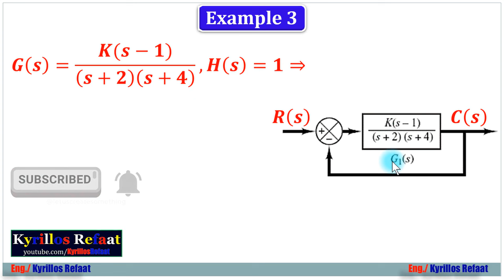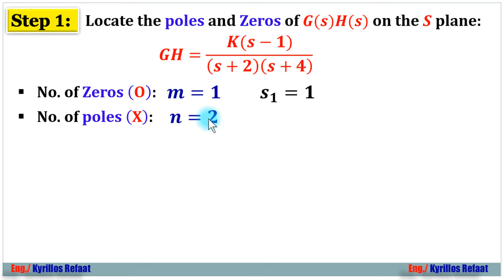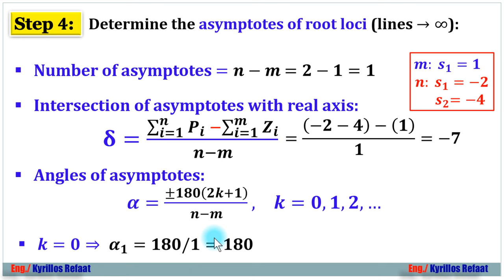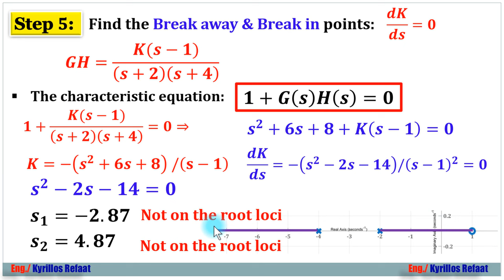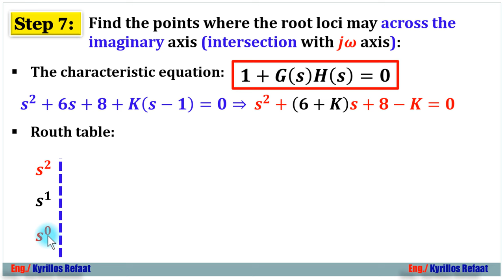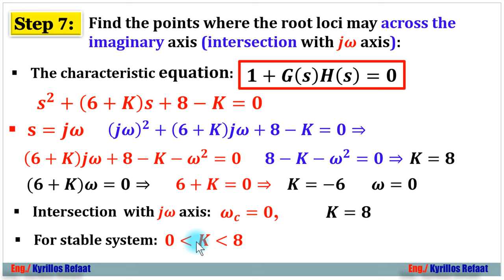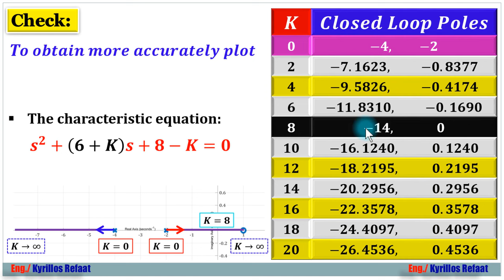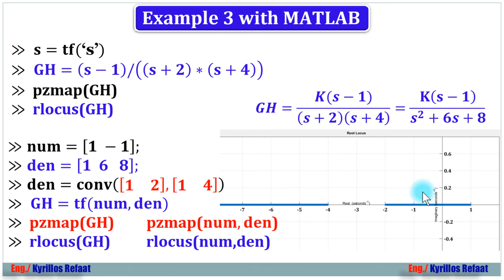Example 3 | Root Locus Method for Negative Feedback System | Control Systems | Kyrillos Refaat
في هذا الفيديو نشرح مثال 3 (Example 3) علي رسم
Root Locus for Negative Feedback systems
وهذه سلسلة شرح هندسة نظم التحكم (التحكم الآلي)  وهي مادة اساسية  وهامة لكل طلاب الهندسة قسم كهرباء (سواء اتصالات او حاسبات او تحكم).
  رابط السلسلة الخاصة بـ Root Locus Plots:
لتحميل المحاضرة PDF:
لسلسلة الانظمة المدمجة الاحترافية من البداية من هنا:
لمشاهدة سلسلة الاردوينو اونو وميجا 2560 الاحترافية من البداية من هنا:
لسلسلة اللابفيو المتقدمة في التحكم والتصميم من هنا:
لسلسلة فيديوهات مهمة وبرامج اساسية للكمبيوتر واللابتوب من هنا:
1- Selection Statements (if-Switch)
2- Iteration Statements (Loops: For-While-Do While)
1- Arithmetic Operators (+, -, *, /, %, ++, --)
2- Relational Operators (==, !=,...)
3- Logical Operators (&&,||, !)
4- Bitwise Operators (&,|, ^, ~, ...)
5- Assignment Operators (+=, −=, ∗=, /=, %=, &=, |=, ^=, ...)
6- (Conditional Operators (exp1? exp2 : exp3
7- (Preprocessor Operators (define , include